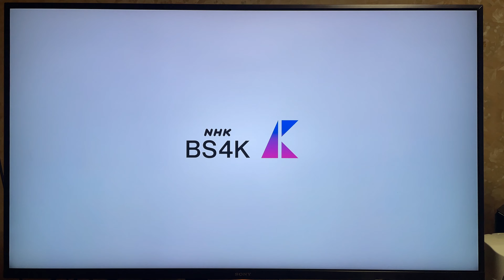4K NHK衛星4K クロージング